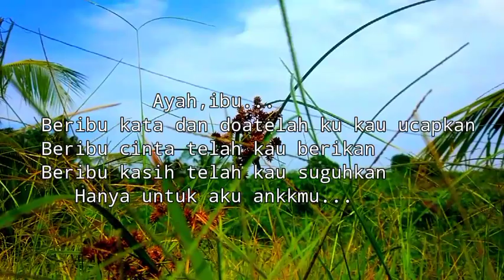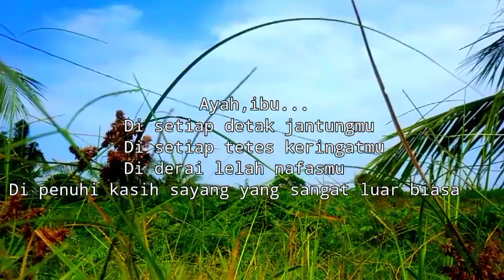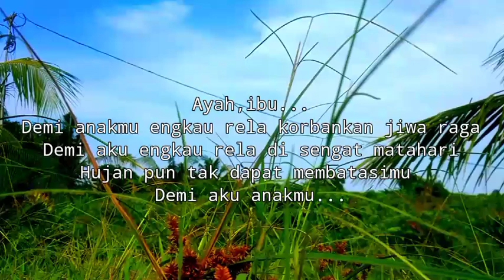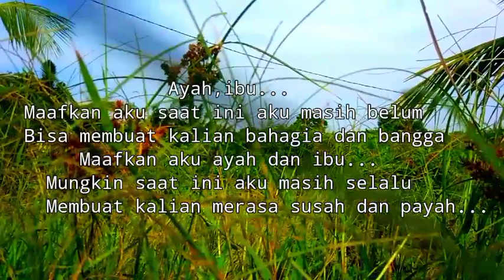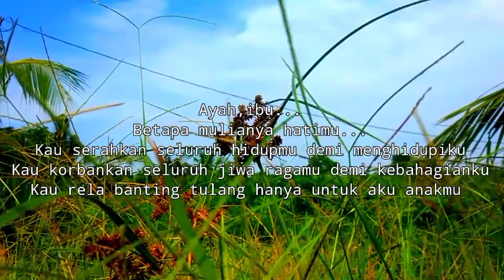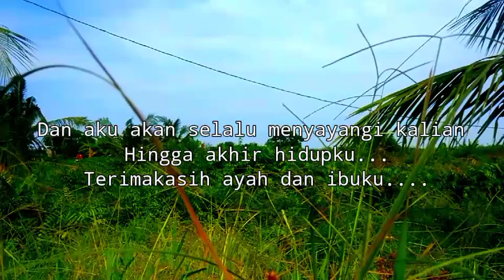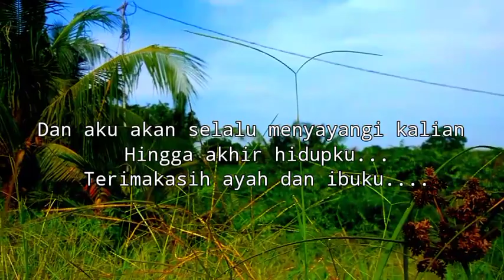SIAPKAN TISSUE ‼ TERIMAKASIH AYAH DAN IBU 😭😭😭 || SITI MARIYAM MOJA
TERIMAKASIH AYAH DAN IBU

Ayah ibu….
Beribu kata dan doa telah kau ucapkan
Beribu cinta telah kau berikan
Beribu kasih telah kau suguhkan
Hanya untuk aku anakmu

Ayah ibu
Di setiap detak jantungmu
Di setiap tetes keringatmu
Di derai lelah nafasmu
Dipenuhi kasih sayang yang sangat luar biasa

Ayah ibu…
Engkau ajarkan aku tentang kebaikan
Engkau telah tunjukan aku tentang arti sebuah cinta
Engkau jelaskan aku tentang makna kehidupan
Dan engkau mendidikku dengan tulusnya cintamu
Demi anakmu engkau rela korbankan jiwa raga
Demi aku kau rela disengat matahari
Hujan Pun tak dapat membatasimu
Demi aku anakmu

Ayah ibu…
Akan selalu ku jaga setiap nasehat-nasehat indahmu
Akan selalu ku ingat segala jasa dan pengorbananmu

Akan selalu ku kenang  setiap kasih sayangmu di setiap tarikan nafasku
Direlung hati akan selalu ku hangatkan namamu

Ayah ibu…
Maafkan aku saat ini aku masih belum bisa membuat kalian bahagia dan bangga
Maafkan aku ayah dan ibu
Mungkin saat ini aku masih selalu membuat kalian merasa susah dan payah

Ayah ibu…
Betapa mulianya hatimu
Kau serahkan seluruh hidupmu demi menghidupiku
Kau korbankan seluruh jiwa ragamu demi kebahagianku
Kau rela banting tulang hanya untuk anakmu

Terimakasih ayah dan ibu untuk semua kasih sayangmu
Terimakasih atas segala pengorbananmu
Terimakasih atas segalanya ayah ibuku
Ibu terimakasih atas air susu yang kau berikan padaku

Namun dengan apa aku harus membalas air susu itu bu.
Ibu setiap keringat dan air mata yang kau tumpahkan
Adalah sungai pelayaran kami menuju lautan

Aku berjanji akan tulusnya  kasih sayangmu
Aku akan selalu menjaga kalian
Dan aku akan selalu menyayangi kalian
Hingga akhir hidupku
Terimakasih ayah dan ibuku